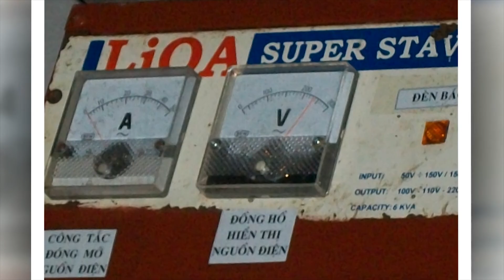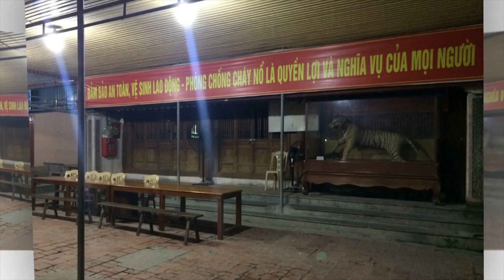Kỷ niệm Quảng Bình